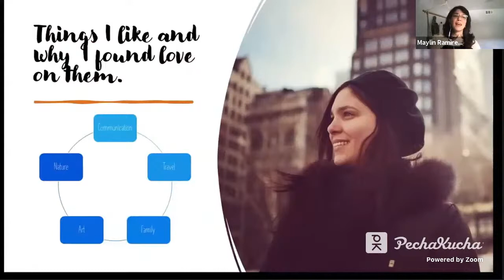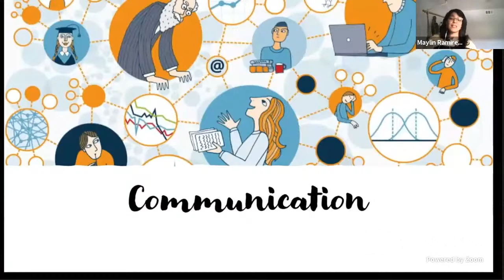Things I like and why I find love on them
PechaKucha Night Miami co-organizer joins International PechaKucha Day to share a short 10x10 presentation about things she likes and why she finds love for family, travel, art, nature and communication.

This presentation was from International PechaKucha Day - a 24-hour, around-the-world, non-stop PechaKucha event on the theme of LOVE. To watch this presentation on PechaKucha.com, visit:

To make your OWN PechaKucha Presentation, head to PechaKucha.com, click on "Create", upload your slides, press play and record your voice as the slides advance! Broadcast your creativity to the World!